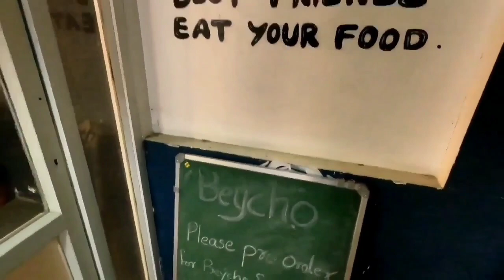പോത്തിന്റ കാലും ടയർ 😍പത്തിരിയും BEYCHO CAFE 🔥 Pothum kaal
നല്ല നാടൻ ടയർ പത്തിരിയും പോത്തിൻ കാലും 😍 കുറച്ചു നാളായി നമ്മളെ കൊത്തുപികുന്നു എന്നാ ഒന്ന് ട്രൈ ചെയ്തുകളയാം 🔥